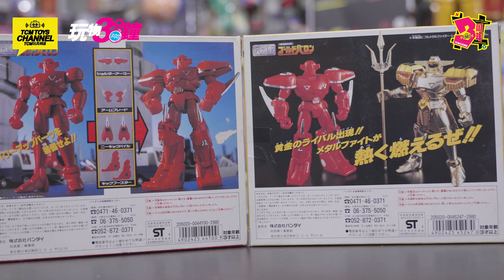玩物3分鐘 115集 被遺忘系列四之新鐡金剛 (中文字幕) RED BARON レッドバロン スーパーロボット レッドバロン BANDAI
新鐡金剛，一部90年代的熱血機械人動畫，如何熱血? 如何精彩? 請不要錯過今集3分鐘！

主持：Spencer
攝影及後期製作：吾攝三 3ofus.pro

課金支持:
payme:

大家可點擊以下連結，可重溫上集的玩物三分鐘